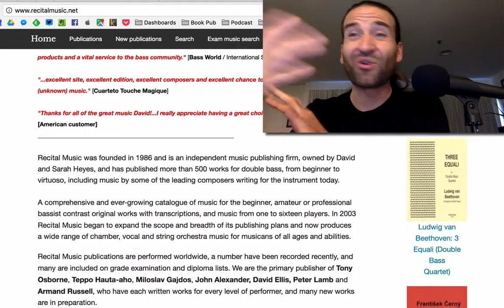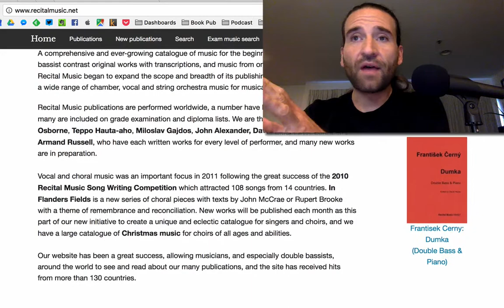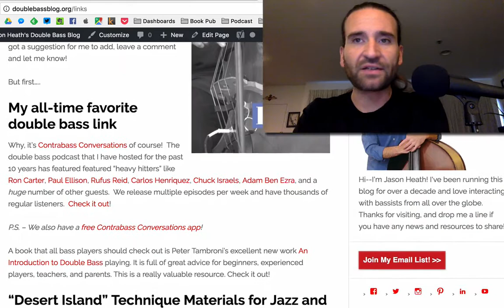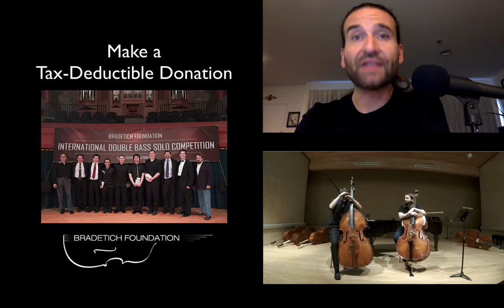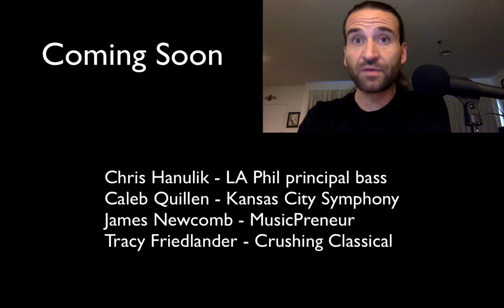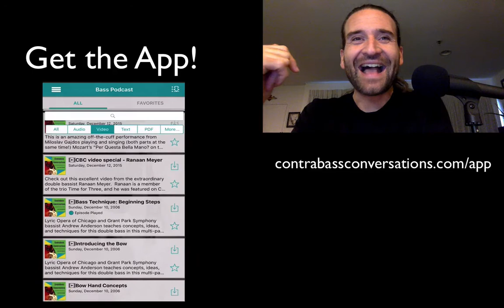Weekly Update - Double Bass News for 12/19/16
This show covers the latest and greatest in the world of the double bass!

George Mraz Rally for Recovery
* George Mraz, a world class bassist with decades of exceptional musical work as both a soloist and alongside others such as Stan Getz, Chet Baker, Oscar Peterson, Bill Evans, Dizzy Gillespie, Joe Henderson and many many more
* Surviving pancreatic surgery, George now has five months of recovery ahead.
* With the unexpected complications, bills and very costly medications we are setting a new goal to double the amount of contributors and reach a record 730 donors.

DePaul University Scholarships for Undergrads
* The DePaul University School of Music is now offering high school juniors an opportunity to audition for conditional acceptance and as much as a 50% scholarship if pursuing a degree as a bass or viola performance major.

10th Anniversary for Contrabass Conversations!

SoCal Bass Days 2017
* January 3-4
* free and open to the public
* featuring special guests David Murray and Claus Freudenstein

Galicia Graves (pronounce: Ga-lith-ia Gra-ve — in my best Catalonian accent!) International Double bass
   Festival & Competition
* 17, 18 & 19 February 2017
* video from Thierry Barbe
* I will be doing a feature on this event with Gabriele Ragghianti
* two of the faculty members are David Heyes and Michael Klinghoffer, and I’ve featured both of them on the podcast previously

Finland Awakes!
* FINLAND AWAKES! celebrates the centenary of Finland as an independent country. The concert will feature a wealth of Finnish music by alongside music composed for Teppo-Fest 2016 to celebrate the 75th birthday of the amazing and unique Teppo Hauta-aho.
* music composed by David Heyes (who recently dedicated a composition to me!), Bernard Salles, Teppo Hauta-aho, Simon Garcia, and many others

Hosting Provided by Bass Capos
* hosting for Contrabass Conversations is provided by Bass Capos, Bass Capos are an excellent choice for any bass player using or looking to implement a double bass extension. Easy to install and adjust, cheaper and more reliable than hand-built latches, also lighter and quicker in operation.

MIDI Practice File Archive from elbsoundStudio
* dozens of pieces from Bach, Bottesini, Dittersdorf, Eccles, Vanhal, and others

* 2017 will celebrate the 30th anniversary of the Bradetich Master Classes in June and holding the long awaited 2nd International Double Bass Solo Competition on Sept. 1st-5th.
* By donating to the Bradetich Foundation, you are supporting the double bass, music, arts and education.

Help Support Contrabass Conversations!